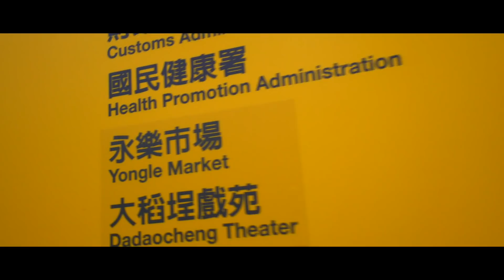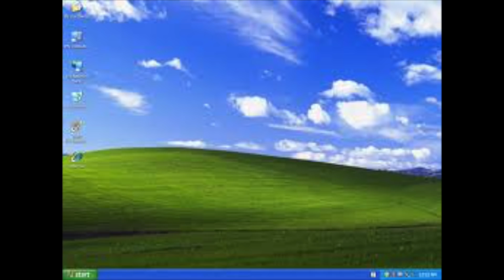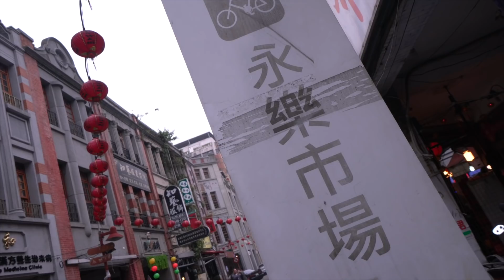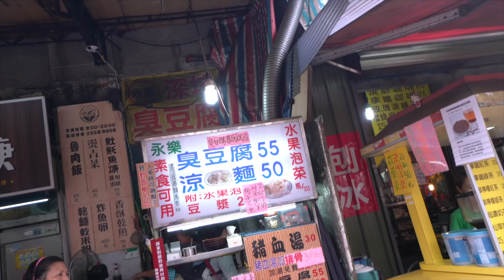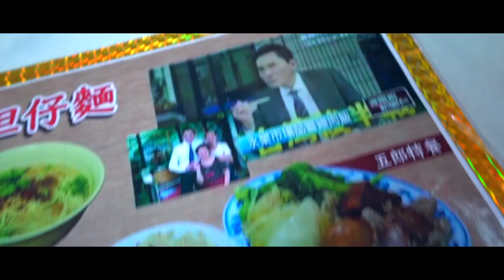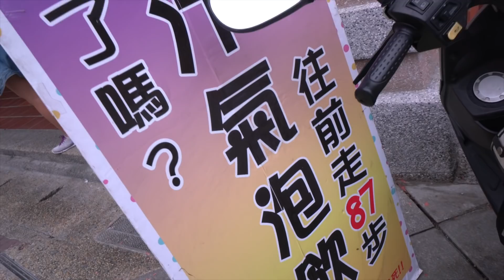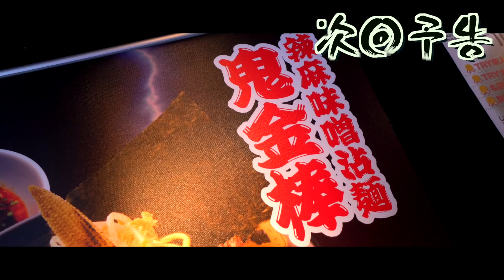[傳統市場]五郎套餐！雞肉飯&小菜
本片關鍵字: